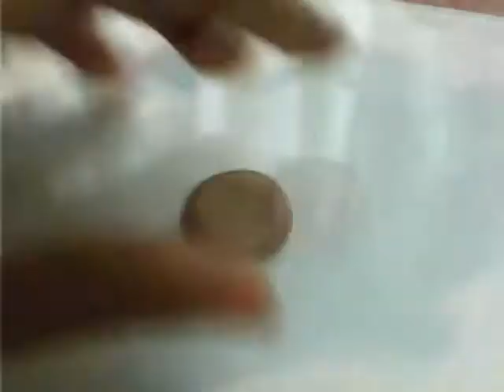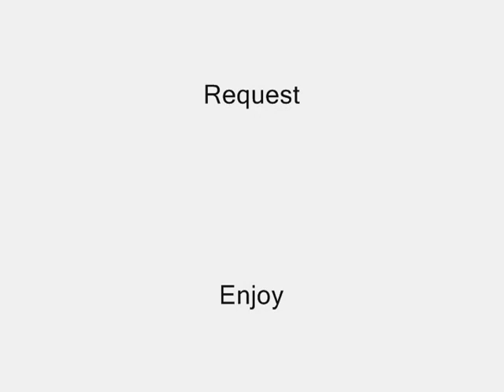How to make donuts from polymer clay (NEW)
I reuploaded a newer and better version of how to make a donut. It's more of a different style from the previous one I uploaded so please enjoy!

Song - Dreams by Yiruma